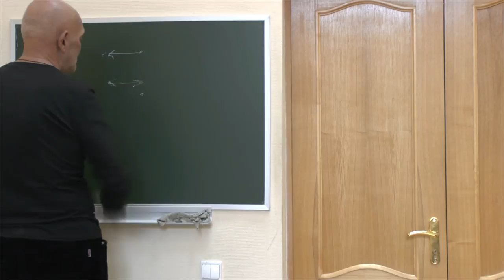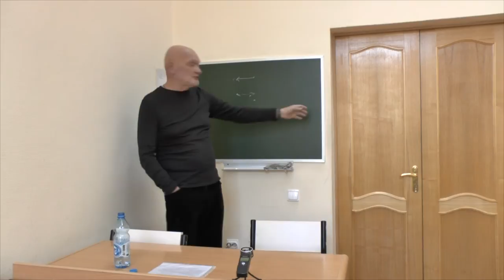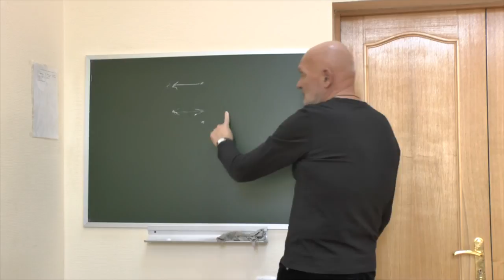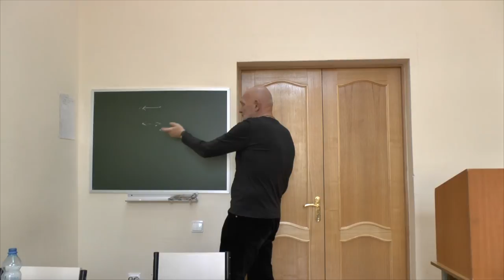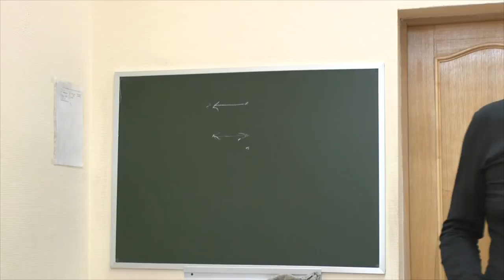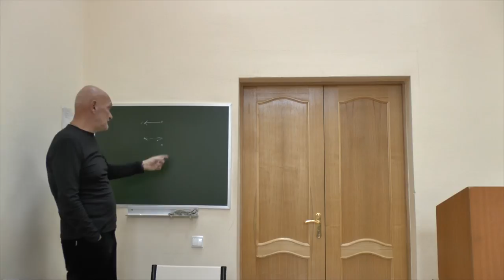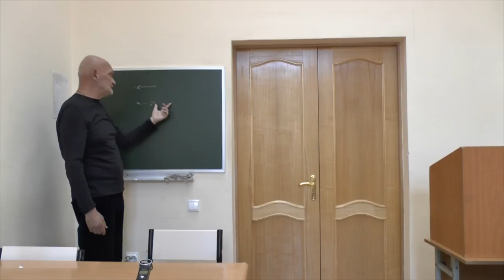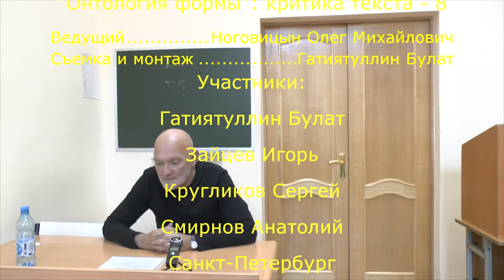Ноговицын О.М. "Онтология формы", сезон 2015: критика текста - 8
Обсуждение итогового текста "Онтологии формы". Общее обозрение системы философии Ноговицына Олега Михайловича. Критика текста. Последний семинар в учебном сезоне 2015 учебного года. Состоялось 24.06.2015.
Докладчик: Ноговицын Олег Михайлович (к.ф.н.), автор концепции и текста
Оппоненты: Гатиятуллин Булат (к.ф.н),  Зайцев Игорь (к.ф.н.),  Стекольников Александр (к.б.н.), Кругликов Сергей, Смирнов Анатолий